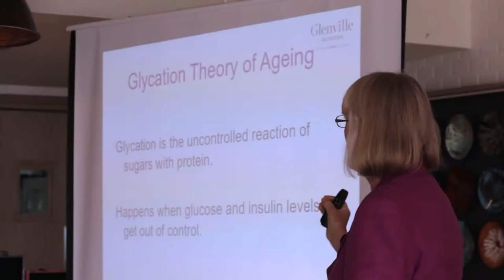Dr. Marilyn Glenville a leading nutritionist from UK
Dr. Marilyn Glenville a leading nutritionist from UK, talks about how Dubai, is an ideal destination for transforming your health naturally.
الدكتورة مارلين غلينفيل ، أخصائية التغذية الرائدة في المملكة المتحدة ، تنضم لنا في دبي ، التي هي وجهة الصحة والتعافي لمساعدتكم على التحول الصحي بشكل طبيعي.